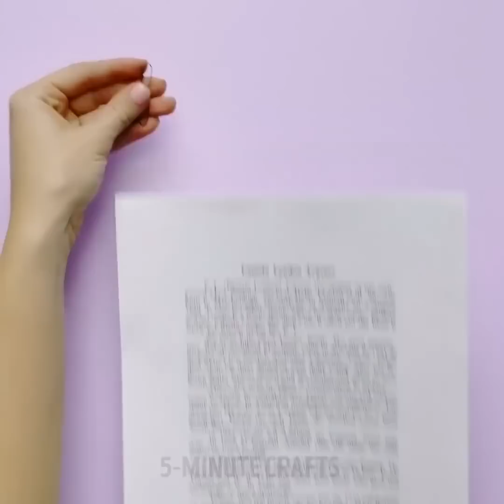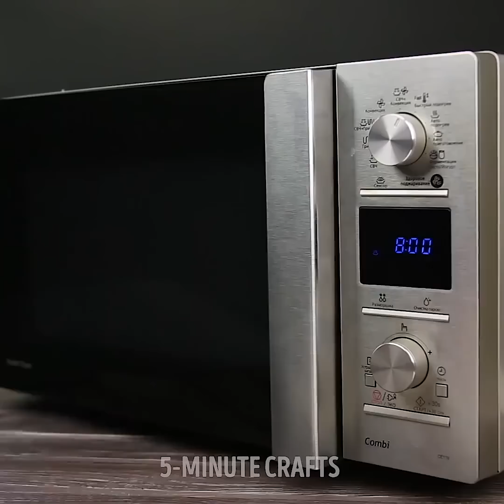23 การทดลองและแฮ็กที่บ้านง่ายๆ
เทคนิคมายากลที่เรียบง่ายและการทดลอง

โดยปกติแล้ววิทยาศาสตร์มักเกี่ยวข้องกับสิ่งที่น่าเบื่อและเข้าใจยาก อย่างไรก็ตามการทดลองวิทยาศาสตร์อาจน่าสนใจและสนุกสนาน! วิดีโอนี้เต็มไปด้วยการทดลองที่เหลือเชื่อและเทคนิคมายากลที่คุณสามารถใช้เพื่อทำให้เพื่อนของคุณประหลาดใจในระหว่างปาร์ตี้! และคุณจะเปลี่ยนความคิดเห็นของคุณว่าวิทยาศาสตร์เป็นวิธีที่น่าเบื่อในการใช้เวลา เรามีเทคนิคที่แตกต่างกันเช่นภาพลวงตาเทคนิคตลกสำหรับเด็กและการทดลองทางน้ำ

ดูเหมือนว่าภาพลวงตาแบบออปติคัลนั้นง่ายมากที่จะเชี่ยวชาญ แต่คุณจำเป็นต้องฝึกฝนนิดหน่อยเพื่อทำซ้ำเทคนิคเหล่านี้ แนวคิดหลักของเทคนิคเหล่านี้คือการเล่นเร็วมาก ๆ ดังนั้นคุณต้องทำการเคลื่อนไหวทั้งหมดด้วยความเร็วสูงและผู้ชมไม่ควรเข้าใจในสิ่งที่คุณทำ ฝึกฝนนิดหน่อยเพื่อเซอร์ไพรส์เพื่อนของคุณ!

คุณต้องการที่จะเล่นตลกเพื่อนของคุณ? เราได้เตรียมรายการตลกแผลง ๆ ที่จะทำให้เพื่อนของคุณประหลาดใจ! ให้มีความสนุกสนาน! คุณจะพบกับเทคนิคมือที่ยอดเยี่ยมที่จะแสดงให้เพื่อนของคุณฟังเหมือนเล่นพิเรนด้วยขาปลอมและอีกมากมาย! นอกจากนี้คุณสามารถสร้างรูปถ่ายกับแฟนของคุณซึ่งไม่จริง ชมวิดีโอของเราและสนุก!

เรารักเพรียวบางและแบ่งปันสูตรน้ำเมือกที่เจิดจรัส: ผสมกาวโซเดียมเทตร้าเพทเทอเรตและสีย้อมเรืองแสง ทิ้งเมือกนี้ไว้ใต้ตะเกียงสักพักแล้วสนุกไปกับเวทมนตร์!

การทดลองทางน้ำนั้นง่ายและยอดเยี่ยม! ลองการทดลองครั้งต่อไป: เทน้ำลงในขวดพลาสติกแล้วคลุมด้วยผ้าเปียกแล้วใช้ยางรัด พลิกขวดและน้ำจะไม่ไหลออกมา ความลับของเคล็ดลับนี้คือแรงตึงผิวของน้ำ

ค้นหาการทดลองและเทคนิคมายากลที่ยอดเยี่ยมในวิดีโอของเรา!

การประทับเวลา:

00:37 การทดลองด้วยหมึก

02:50 เคล็ดลับน้ำที่มีสีสัน

03:15 ภาพลวงตา

09:22 ทราย kinetic โฮมเมด

11:37 น้ำเมือกที่ส่องประกาย

5-Minute Crafts ช่องทางการของไทย